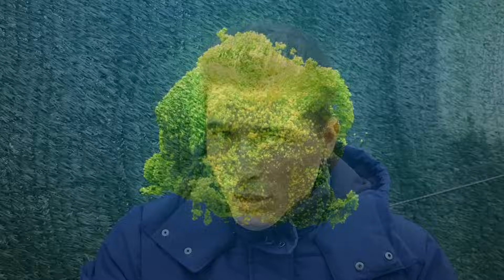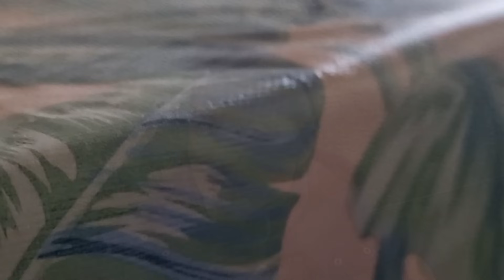Si 1 MOSCA se Apoya o para en tu COMIDA JAMÁS vuelvas a COMERLA ! CURIOSIDADES de Casa y Hogar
En este vídeo te enseñaré qué pasa si una mosca se para en tu comida , se apoya o se posa.
Al igual que si una mosca se para en una herida, o entra en mi oído, se mete en la nariz, te pica, te tragas o comes una mosca, no es nada recomendable consumir ese alimento ya que las moscas tienen muchas bacterias al igual que las cucarachas.

Por ello, veremos que hacer en caso de que una mosca se pare en tu comida. También al final del vídeo te enseñaré un enlace en el que te explico por qué nunca más deberías pisar las cucarachas.

Facebook: Huerta Forestal de Jaime